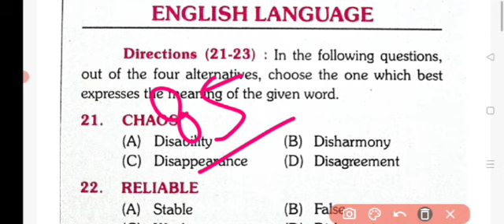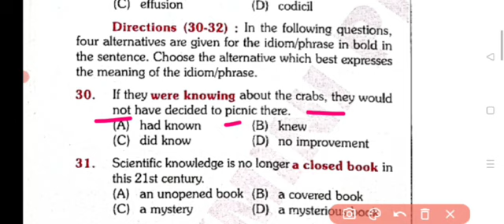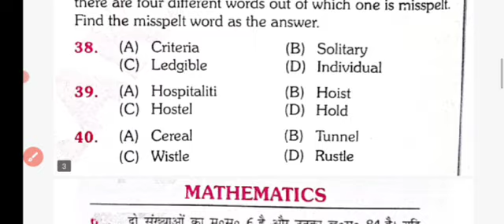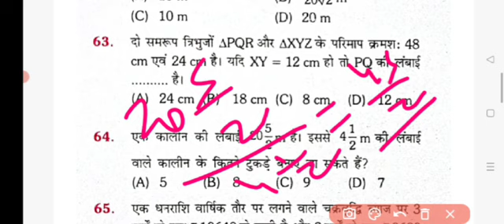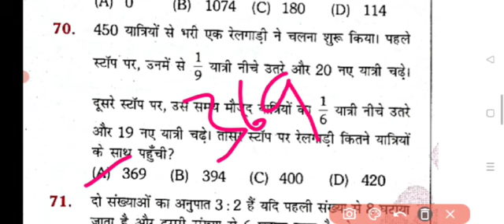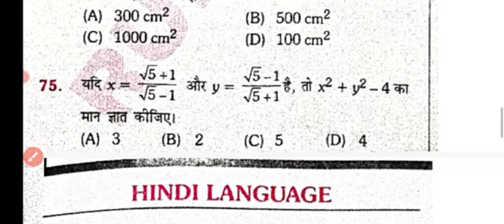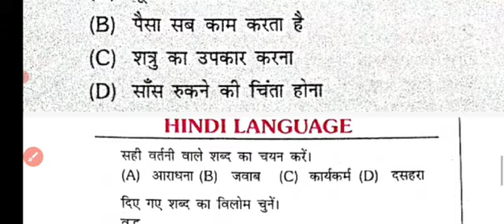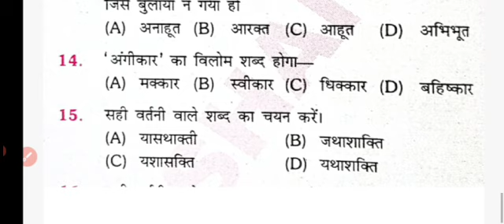Bihar civil court चपरासी /PEON Practice set -07@STANDBPSC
Bihar civil court practice set -07
helpful - steno, PEON, CLERK AND COMPUTER OPERATER

viral video